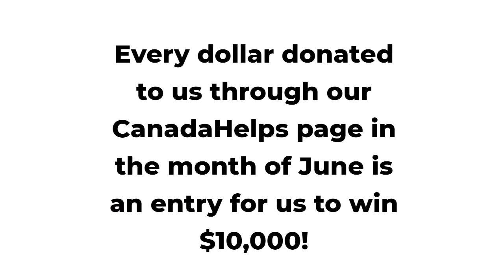Great Canadian Giving Challenge 2018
It's back! The Great Canadian Giving Challenge is on and you could help us to help 200 people in the next year!